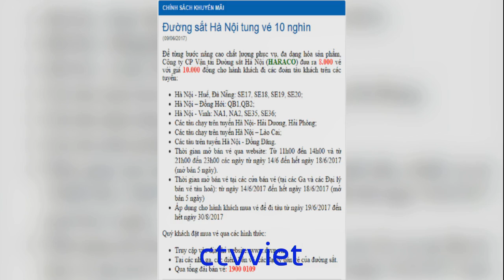Tung 8.000 vé tàu giá 10 nghìn đồng: Hành khách xếp hàng mua vé mới biết đang chơi xổ số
Với hi vọng là 1 trong 8.000 người được sở hữu vé tàu giá rẻ chỉ 10.000 đồng/vé, nhiều người dân đã xếp hàng từ sớm tại ga Hà Nội để mua vé, thế nhưng đã không ít người thất vọng khi biết rằng, chương trình vé rẻ chỉ dành cho những “người may mắn”.

Nhiều người cho rằng, do thông báo của Cty CP Vận tải Đường sắt Hà Nội không rõ ràng, không ghi rõ chương trình vé giá rẻ này là sự lựa chọn xác suất, do đó khiến cho nhiều hành khách hiểu nhầm.

Bạn Trương Hải Linh (Nam Từ Liêm, Hà Nội) đã có mặt từ sớm ở ga để mua vé đi Sapa du lịch cùng bạn bè nhưng khi đến đây và biết được thông tin này, bạn Linh cùng với bạn bè đã ra về luôn mà không mua vé nữa. “Lúc đọc trên mạng có ghi đường sắt tung ra 8.000 vé với mức giá chỉ 10.000 đồng/vé. Song đến đây thì nhân viên chỉ nói là ngẫu nhiên thôi, nếu đã là ngẫu nhiên nên ghi trên web là ngẫu nhiên. Làm như vậy khác gì đánh lừa khách hàng”, Linh chia sẻ.